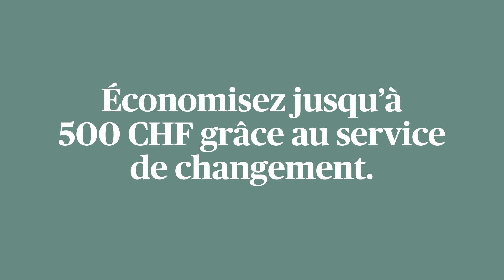Économiser sans transiger sur la qualité grâce à l’assurance-maladie complémentaire d’AXA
Davantage d’argent pour ce qui vous tient à cœur. Avec nos assurances-maladie complémentaires et notre service de changement d’assurance de base, économisez jusqu’à 500 CHF par an.